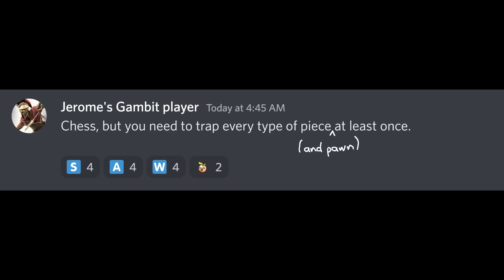Trapping a PAWN ???